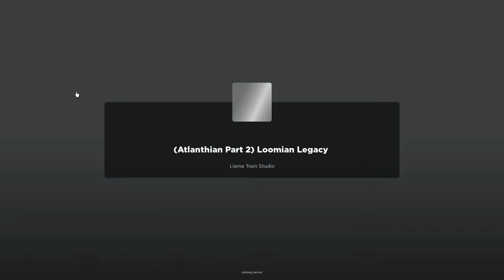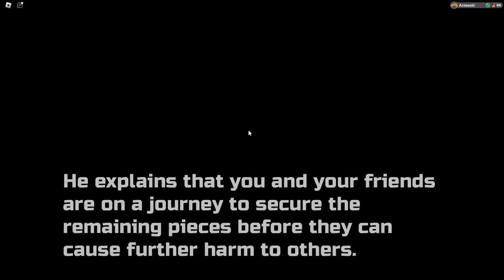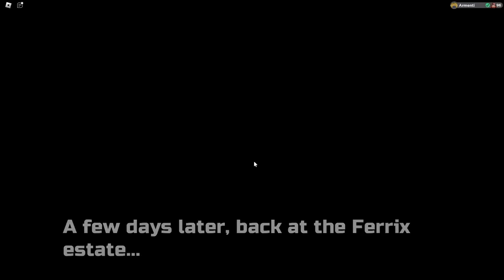Atlanthian City Part 2 FULL WALKTHROUGH! (Loomian Legacy)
Good luck with finishing this update!

Cosmicyl
Koda Roblox
KOWZ
Keegan Gates
Jordan Gaming
Maxz
Philardo
DinkyTheDoughnut
birb